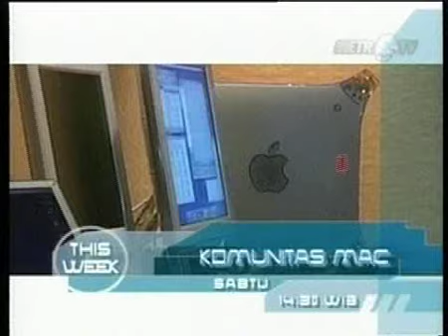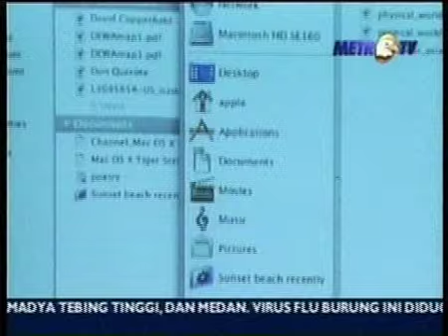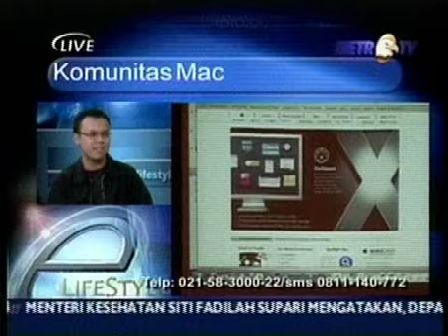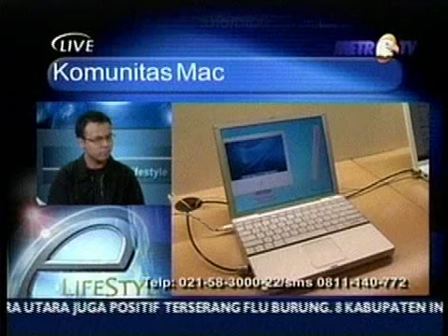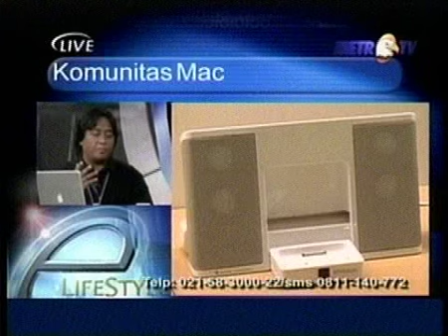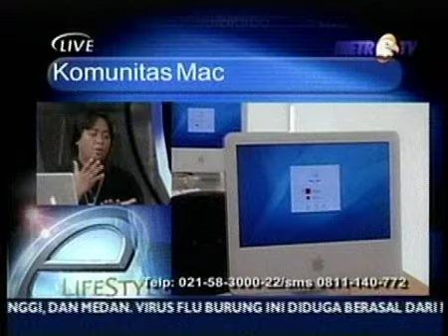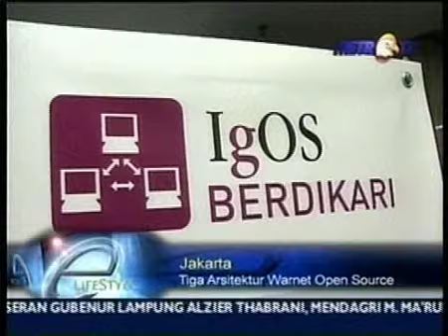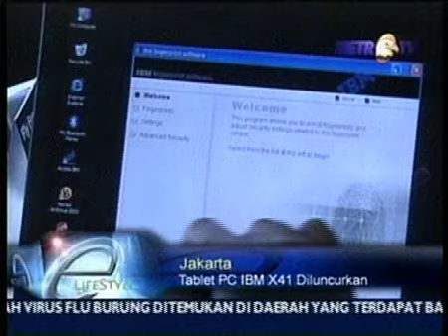e-Lifestyle Metro TV: Komunitas Apple Macintosh id-mac (2005)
Acara e-Lifestyle Metro TV edisi Komunitas Apple Macintosh id-mac, disiarkan pada tahun 2005, menampilkan Ari Soejitro (Jibeng), Dirgayuza Setiawan (Yuza) dan komunitas id-mac.